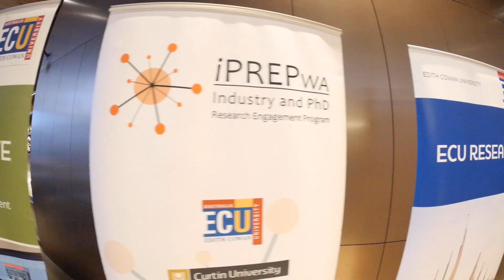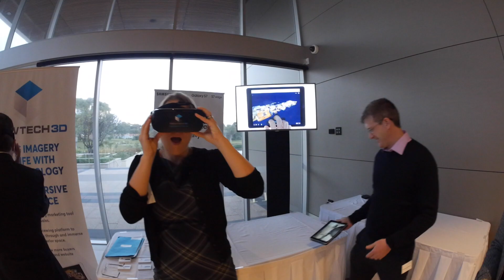Business Forum June 2016 - THE LINK Launch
A record 220 attendees were on hand for the launch of THE LINK, a joint initiative between the City and Edith Cowan University enabling businesses and investors to take advantage of business opportunities in Joondalup and connect with global leading research expertise.